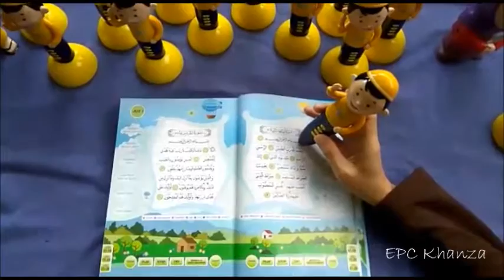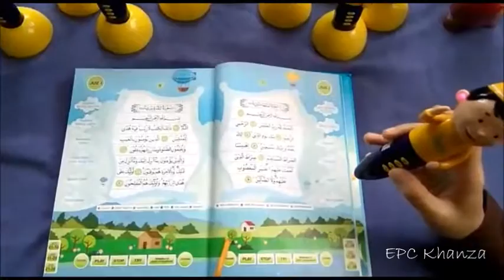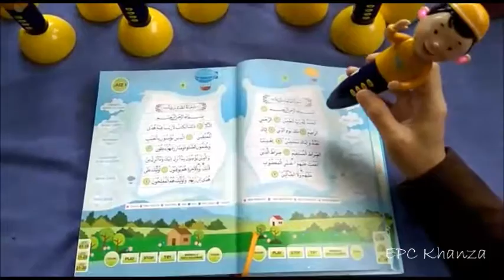New E pen